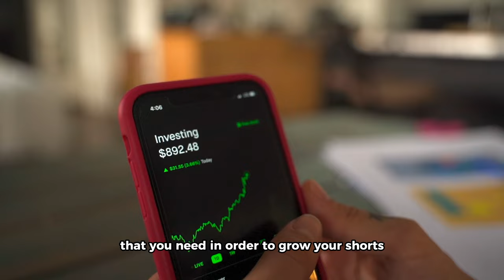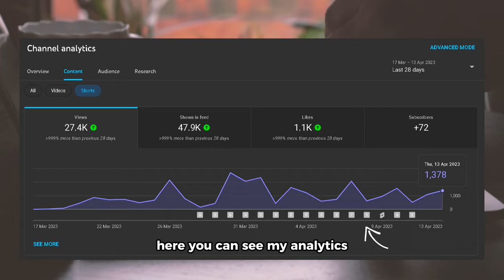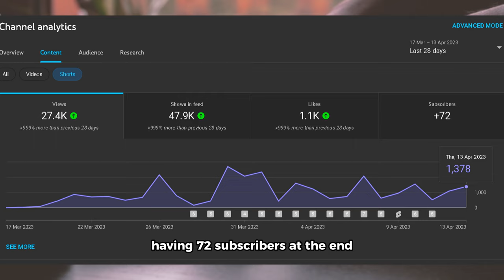🤑 I POSTED 70 SHORTS in 14 Days! | UNBLELIVEABLE RESULTS! 🤑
Join us on our adventure as we take on the 5 Shorts a Day Challenge using ONLY AI! In this video, we'll share their incredible journey of creating and uploading 5 YouTube Shorts daily, all with the help of artificial intelligence. Discover the ups and downs, the challenges we faced, and the amazing growth we experienced along the way. If you're curious about how AI can revolutionize your content creation process and boost your YouTube channel, this is a must-watch! Don't miss out on the tips, tricks, and insights gained from this unique experience.

Chapters
00:00 Introduction
00:41 You'll like this part
01:38 This is so important
02:15 Most funny part
03:23 That's the best

Congratulations! You found the easter egg🥚. Let's confuse everyone in the comments section, go comment something like '' I found the easter egg'' :)